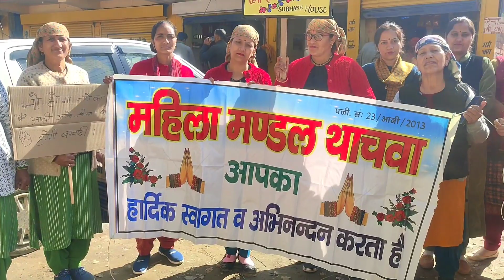कुल्लू जगतखाना में आज बहुत बड़ी रैली लगी नशे व्यापारी के खिलाफ 🙏🏾dailyvlog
मेरे सभी फ्रेंडों से अनुरोध है कि इस वीडियो को ज्यादा से ज्यादा शेयर करें और लाइक करें सब्सक्राइब करें प्लीज क्योंकि यह देश में हर कोने पर नशा फैला है नशे को नशे से अगर बच्चों को मुक्त करना है तो बहुत है जरूरी सावधान लेना